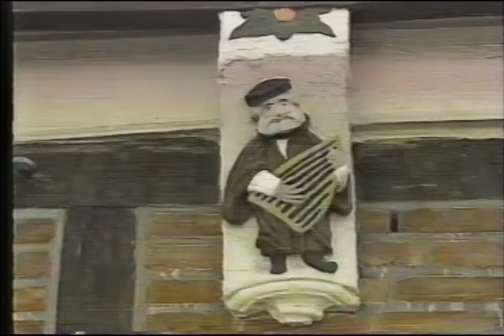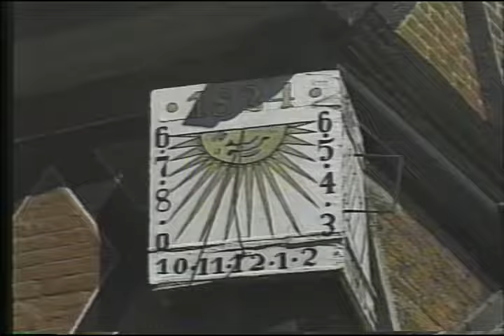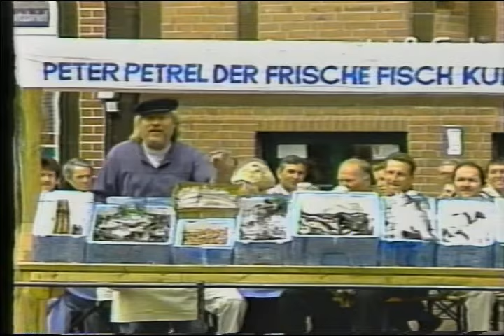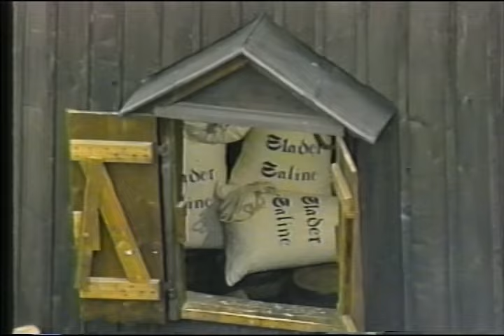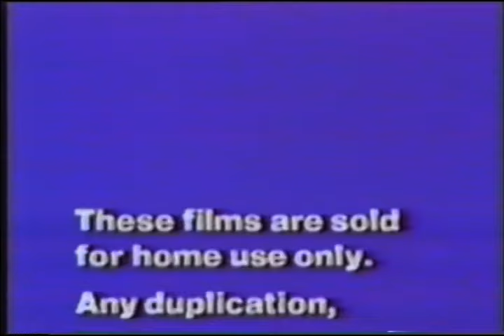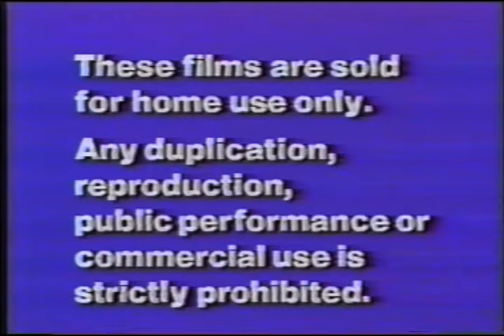Nordsee - Musikanten spielen auf Musikalische Hochstimmung im Norden Deutschlands (1990)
Nordsee - Musikanten spielen auf Musikalische Hochstimmung im Norden Deutschlands

Im Norden Deutschlands versteht man Feste zu feiern. Zum Beispiel in Stade, zwischen Hamburg und Cuxhaven, wo sich auf dem alten Fischmarkt Musikanten, Sänger und Tänzer zu einem stimmungsvolle Stell-Dich-Ein treffen. Der örtliche Spielmannszug macht den Auftakt, gefolgt von den schmissigen Märschen des Heeresmusikkorps der Garnisonsstadt Stade. Schlagersänger Peter Petrel verkauft frische Fische mit Musik, sein Kollege Jonny Hill besingt, was ein echter Stader am meisten schätzt: "Ein Köhm, ein Bier und ein Schifferklavier" (Köhm ist norddeutsch für "klarer Schnaps").

Das Musikprogramm dieses zauberhaften Pantoffei-Kino Videos ist so bunt wie die Kostüme der Volkstänzer - es reicht von Seemannsliedern (Altländer Shanty-Chor und Bundesmarinechor) bis zum fröhlichen Dixieland-Jazz der “Hedgehog Stompers". Natürlich bekommt der Zuschauer auch viel von der fast tausendährigen alten Stadt Stade zu sehen, die bereits vor Hamburg als Hansestadt anerkannt war.

Wunderschön ist auch die Umgebung, das Alte Land, das sich in der ganzen Farbenpracht der Obstbaumblüte präsentiert. Berühmte Komponisten wie Johannes Brahms ließen sich hier zu Frühlingsliedern inspirieren. Die Gruppe "Erikönig" schlie Blich faßt alles zusammen in einer musikalischen Liebeserklärung an ihre schöne Heimat mit dem Lied “Bei uns in Norddeutschland". Seemannslieder, Tradition und Farbenpracht.

Ein unvergeßlicher Ausflug in den wunderschönen Norden Deutschlands!

PANTOFFEL-KINO
Proud to be the largest and most popular German-language video label in North America. Thanks to you!

PANTOFFEL-KINO™ is the registered trademark of German Impex International.